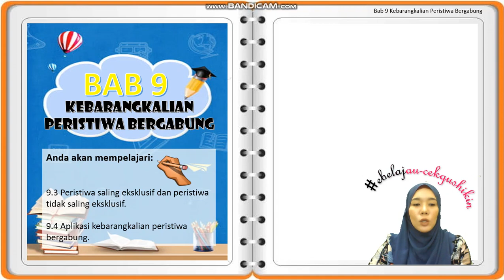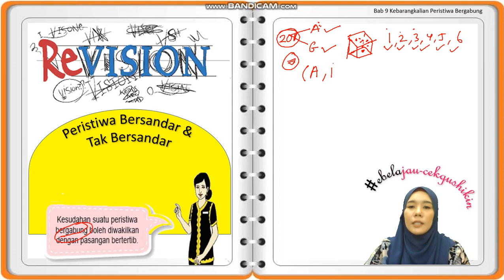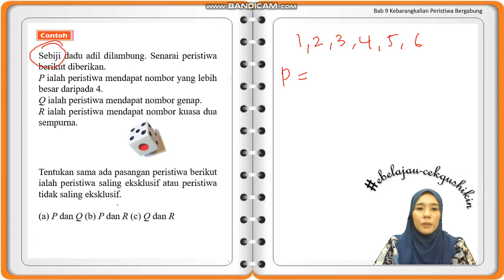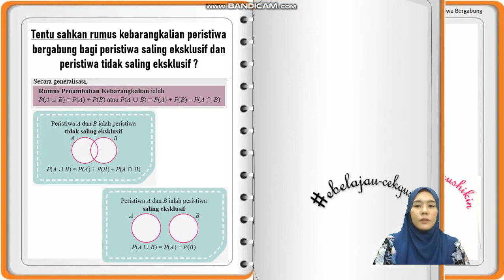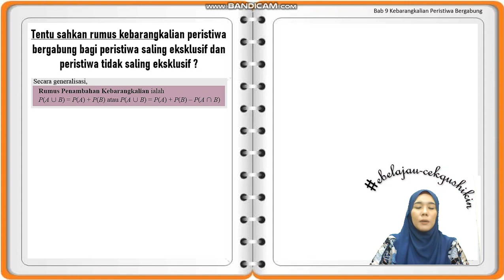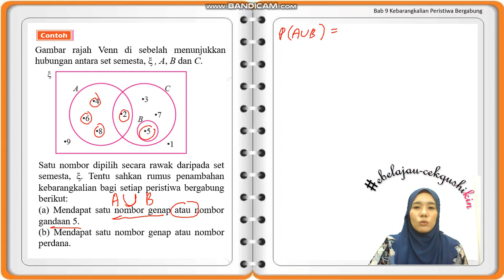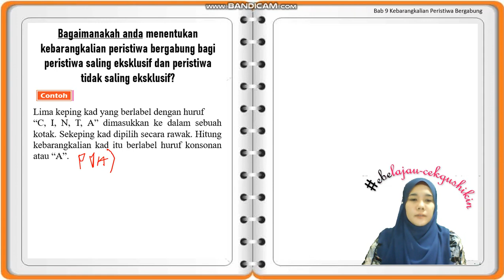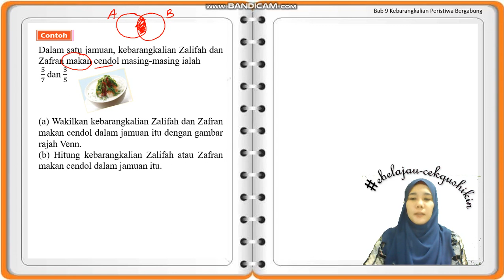BAB 9 KEBARANGKALIAN PERISTIWA BERGABUNG - Program e-Belajau Matematik Tingkatan 4 (Part 1)